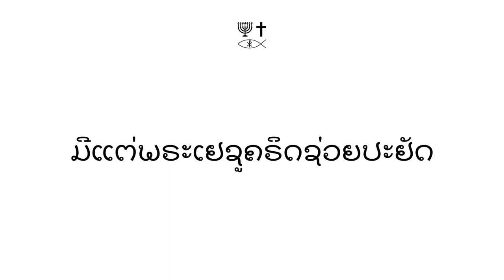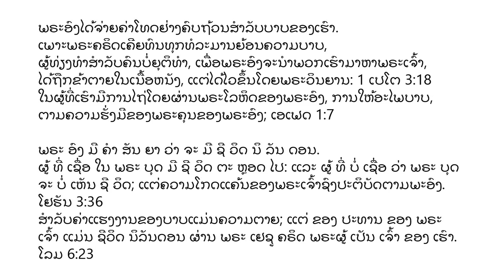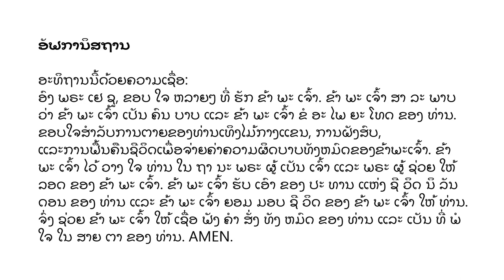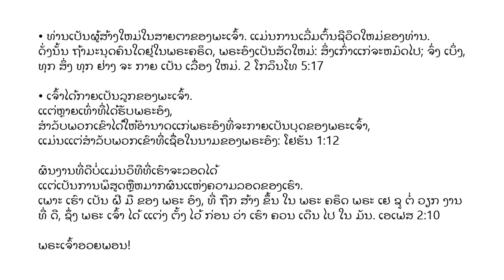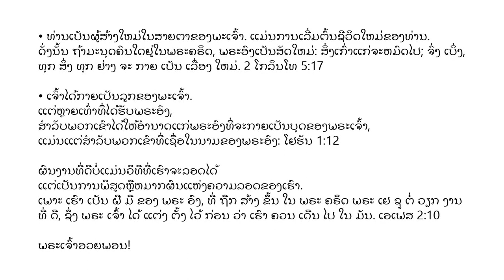Lao (ພາສາລາວ) - A Memorial to Mary of Bethany - Soul Winning Gospel Presentation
ແລະ ໂດຍ ທີ່ ໄດ້ ຢູ່ ໃນ ເມືອງ ເບ ທາ ນີ ໃນ ເຮືອນ ຂອງ ຊີ ໂມນ ຄົນ ຂີ້ທູດ, ໃນ ຂະນະ ທີ່ ລາວ ນັ່ງ ຢູ່ ຊີ້ນ, ມີ ຜູ້ຍິງ ຄົນ ຫນຶ່ງ ທີ່ ມີ ກ່ອງ ຫມາກ ຖົ່ວ ທີ່ ມີ ຫມາກ ຖົ່ວ ທີ່ ມີຄ່າ ຫລາຍ; ແລະນາງເບກກ່ອງ, ແລະຖອກໃສ່ຫົວຂອງລາວ. ແລະ ມີ ບາງ ຄົນ ທີ່ ມີ ຄວາມ ໂກດ ແຄ້ນ ຢູ່ ໃນ ຕົວ ເອງ, ແລະ ເວົ້າ ວ່າ, ເປັນ ຫຍັງ ຈຶ່ງ ເຮັດ ໃຫ້ ມີ ການ ເສຍ ຢາ ບ້າ ນີ້? ເພາະອາດຂາຍໄດ້ຫຼາຍກວ່າສາມຮ້ອຍpence, ແລະໄດ້ຖືກມອບໃຫ້ຄົນທຸກຍາກ. ແລະ ພວກ ເຂົາ ໄດ້ ຈົ່ມ ຕໍ່ ນາງ. ແລະພຣະເຢຊູຊົງກ່າວວ່າ, ໃຫ້ລາວຢູ່ຄົນດຽວ; ເປັນຫຍັງເຈົ້າຈຶ່ງສ້າງຄວາມຫຍຸ້ງຍາກໃຫ້ລາວ? ນາງ ໄດ້ ເຮັດ ວຽກ ທີ່ ດີ ຕໍ່ ຂ້າ ພະ ເຈົ້າ. ເພາະ ພວກ ທ່ານ ມີ ຄົນ ທຸກ ຍາກ ຢູ່ ກັບ ທ່ານ ສະ ເຫມີ, ແລະ ເມື່ອ ໃດ ກໍ ຕາມ ທີ່ ທ່ານ ຈະ ເຮັດ ໃຫ້ ພວກ ເຂົາ ດີ: ແຕ່ ພວກ ທ່ານ ບໍ່ ມີ ສະ ເຫມີ ໄປ. ນາງ ໄດ້ ເຮັດ ສິ່ງ ທີ່ ນາງ ສາມາດ ເຮັດ ໄດ້: ນາງ ໄດ້ ມາ ເຖິງ ເພື່ອ ເຮັດ ໃຫ້ ຮ່າງກາຍ ຂອງ ຂ້າພະ ເຈົ້າ ປະ ຫມາດ ຈົນ ເຖິງ ການ ຝັງ ສົບ. ຕາມ ຈິງ ແລ້ວ ຂ້າພະ ເຈົ້າຂໍ ກ່າວ ກັບ ທ່ານ ວ່າ, ບໍ່ ວ່າ ພຣະກິດ ຕິ ຄຸນ ນີ້ ຈະ ໄດ້ ຮັບ ການ ສັ່ງສອນ ຢູ່ ໃສ ຕະຫລອດ ທົ່ວ ໂລກ, ນີ້ ຄື ສິ່ງ ທີ່ ນາງ ໄດ້ ເຮັດ ແລ້ວ ຈະ ຖືກ ກ່າວ ເຖິງ ເພື່ອ ເປັນ ການ ລະນຶກ ເຖິງ ນ